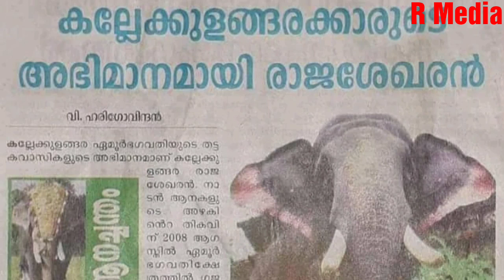കല്ലേക്കുളങ്ങര രാജശേഖരൻ Story (Late - 2012) | Kallekulangara Rajasekharan |Kallekkulangara Rajasekan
Kallekkulangara Rajasekan Elephant belongs Kallekkulangara Temple Emoor Palakkad. Rajasekharan reached temple when he was three years old and it's before 50 years.He was one of the beautiful elephant and he was trained by Aandimadam Narayanan Nair and then followed by Velu Ashan Mahout. Rajasekharan passed away on 2012 October 31 when he was nearly 53 years old.